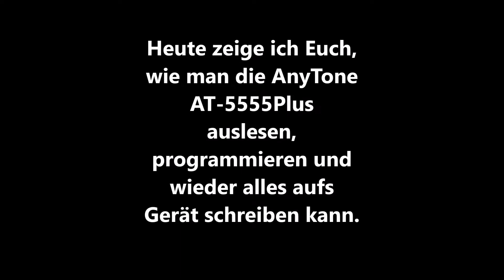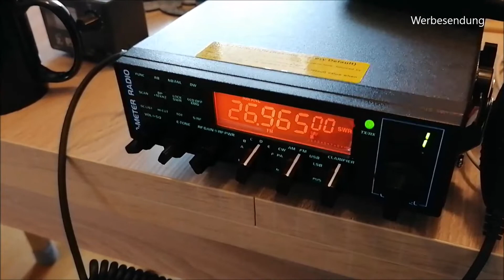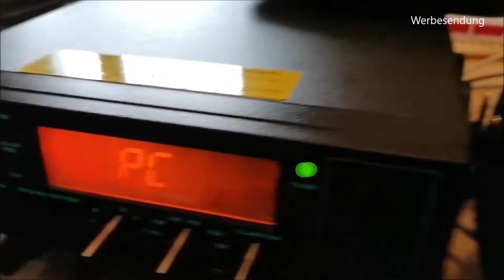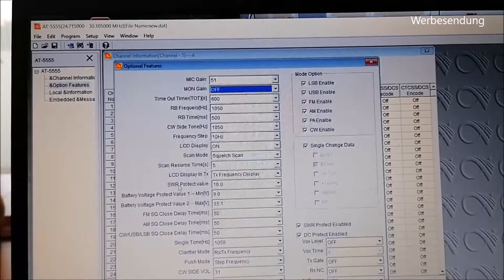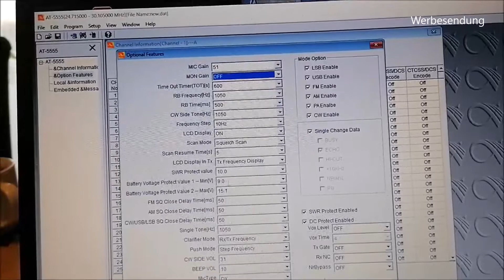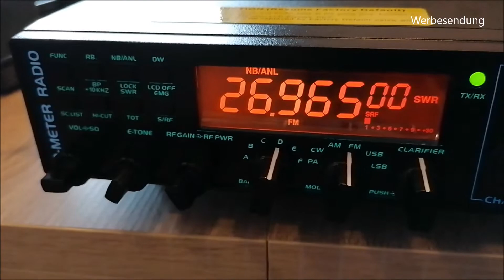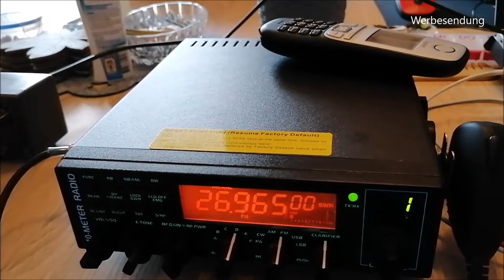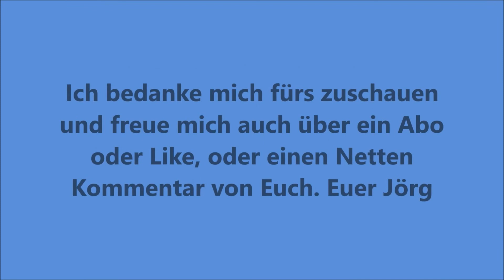AnyTone AT 5555Plus programmieren mit Programmierkabel und Software am Computer 10.11.2022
ich habe von gestern bis Heute ca. 12 Uhr mich daran gemacht mit verschiedenen Software Versionen und anderen Geräteanbietern und deren Versionen jedoch vergeblich das Gerät aus zu lesen. Dann als ich Version 6 installiert hatte und auch den Com Port auf 1 gestellt hatte, die Meldung kam das ich Version7 habe und meine Software Version 6 ist und das nicht kompatibel ist, hat mein Bekannter dann doch die Version 7.0.1 gefunden und mir zukommen lassen so das ich diese installieren und das Gerät endlich auslesen konnte.

Viel Spass mit diesen Video und danke an Detlef (Zottel) und auch einen Dank an Alex´s Radio Shop

LG Jörg

Meine Amazon Wunschliste

Mein Besatz der beiden Becken im Moment:

300 Liter Becken :

Yellow Fire Neon Garnele
Goldringelgrundel
Dornaugen
Prachflossensauger
Blauer Floridakrebse Procambarus alleni
Black Molly´s

schwarze Napfschnecke
braune Napfschnecke
Mosaik Rennschnecke
Blasenschnecke

60 Liter Becken :
Goldringelgrundel
Bloody Mary Garnelen
Red Sakura Garnelen
Blue Dream Garnelen

schwarze Napfschnecke
braune Napfschnecke
Mosaik Rennschnecke
Yodaschnecke
Blasenschnecke
Turmdeckelschnecke
Posthornschnecke

Was ich bisher bei Amazon für beide Becken gekauft habe :

120 Pflanzen (16 Bund) =

Eheim Filterflies =

Eheil Filterschwamm =

25Meter Luftschlauch =